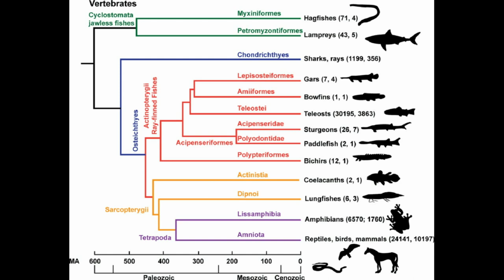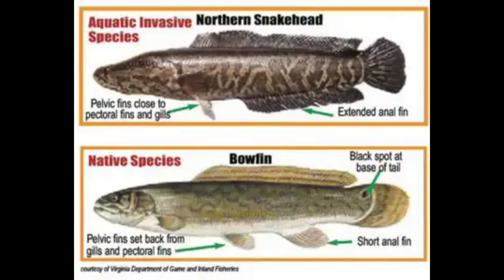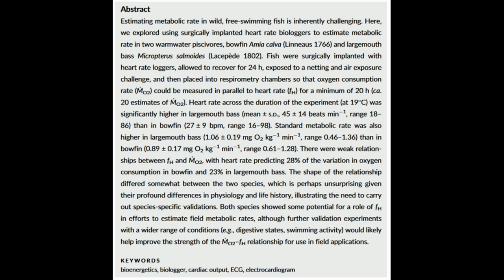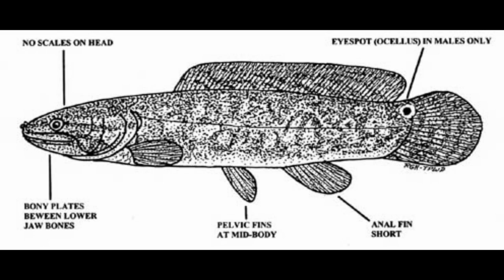THINK you KNOW BOWFIN? Taxonomy, Fun FACTS, INVASIVE? SPAWN, DIET INCONVENIENT COINCIDENCE.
This episode is about the Bowfin (grinnel, dogfish). i had the most fun of all this series making this video. hope you guys enjoy it!